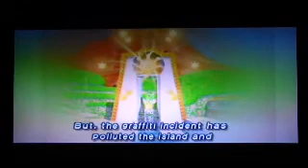Let's play Super Mario Sunshine part 1 A Vacation Ruined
For them, not me. :P Welcome to Mario Sunshine, a game that needs a sequel. Here, we meet FLUDD, who really breaks the game in platforming.

SHINES IN THIS EPISODE:
4:04 The Ruined Airstrip
7:41 Story time!
11:40 The Buried Shine Sprite
12:36 The Secret Slide
14:56 The Polluted Bell Tower
16:52 Secret Blue Coin Trick!
19:30 Water Mario Appears!